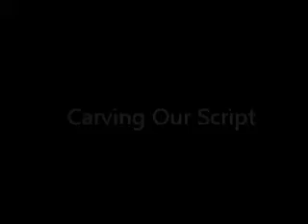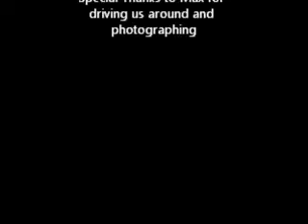LongBoarding in Auckland NZ!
Here is a clip that I made, its of me and a mate skating in Auckland doing some carving and just basically cruising and doing what we love.

Song Name: DJ Fresh & Sigma - Lassitude

This is not my song and i do not take any credit from this song. IT WAS PURCHASED LEGALLY.